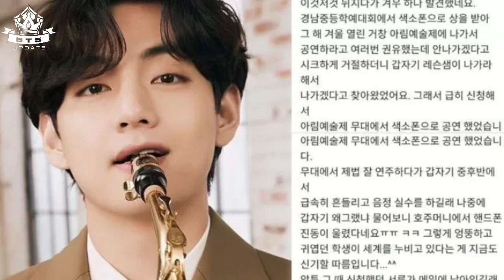Today's bts news! Netizens are shocked that someone V BTS' teacher's confession.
The past story of V BTS, the owner of the name Kim Taehyung, was raised again on Twitter today (26/06).
Launching from the @TaehyungBaseINA account, V BTS turned out to have participated in a saxophone competition in junior high school.
This is known from the confession of someone who claims to have taught V BTS for a year in junior high school..